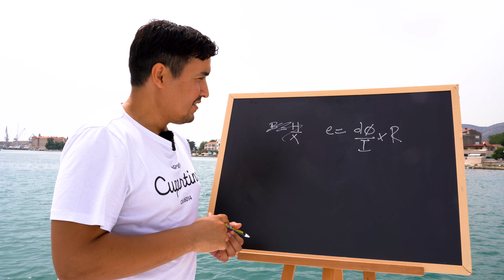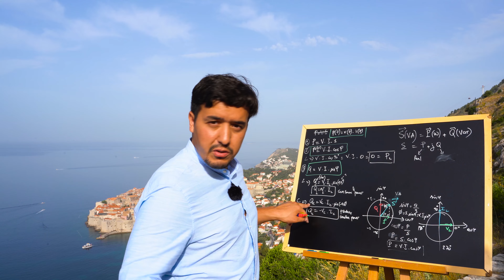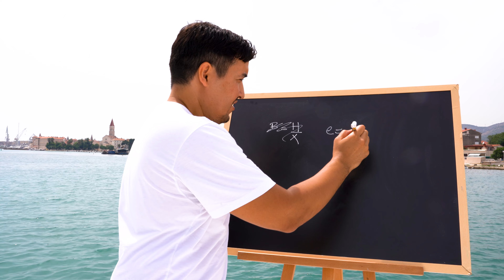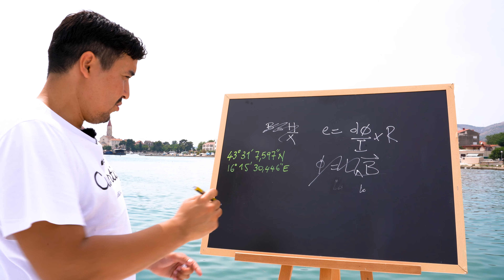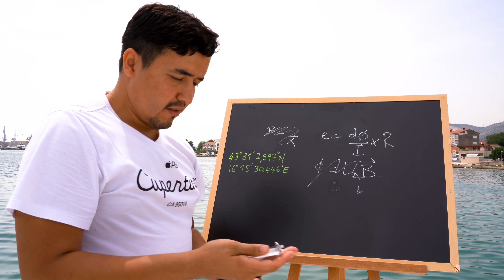#12 Science Comedy: Nikola TESLA, the voice, and me - from Tesla Birthplace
❤️  Your Support:
It takes ages to craft such a video from the content planning, recording, carrying my tools (boards + easel), editing, etc. Your support is what allow me to keep producing FREE science content about the Electric Vehicles and Renewables.

My mission is to help future generations acquire the vital skills to address Climate Change 🌎, whether they can afford college or not. All my classes are 100% authentic and unique, and some of them are not taught in any university in the world. I craft my content inspired from my 10 years engineering some of the most complex systems, for the most demanding customers in the planet, including the U.S. Navy 🇺🇸, the Royal Dutch Army 🇳🇱, Canadian Energy Offshore 🇨🇦, Undersea Electric Installations 🌊, etc.

🍿 Plot
While I was struggling to record my electromagnetism class video, a witch magical voice spoke to me. She asked me to go teach from the source if I want to get my electromagnetism class right.

As I didn't understand what she meant, I simply ignored her sayings. But suddenly, I saw GPS coordinates written on my chalkboard by magic, and when I put them on my google maps, the destination was 2 hours away, in the middle of nowhere.

While I was wondering how I could go there, since I don't have a car, keys fell from the sky. They were a German car keys.

It was clear to me that my destiny was to follow these GPS coordinate, and discover why that magical witch voice, wanted me to teach electromagnetism from that location, that is in the middle of nowhere.

Watch the video to see what happens next. In this video, we will discover:

00:00 Highlights
01:22 YouTube Channel Jingle
01:55 Starting my electromagnetism video class
03:12 A witch spoke to me
04:12 The witch gave me a German car from the sky
05:00 Driving for 2 hours to the middle of nowhere
05:44 I got lost in the middle of nowhere in the forest
06:58 The Witch sent me to Nikola Tesla Birth Village, but why?
08:10 I discovered the Birth House of Nikola Tesla

❤️ It takes ages to craft such a video from the content planning, recording, carrying my tools (boards + easel), editing, etc. I count immensely on your help to continue this adventure, so I can keep producing for FREE science content about Electric vehicles and Renewables. My mission is to help future generations acquire the vital skills to address Climate Change 🌎, whether they can afford college or not. All my classes are 100% authentic and unique, and some of them are not taught in any university in the world. I craft my content inspired from my 10 years engineering the most complex systems, for the most demanding customers in the planet, including the U.S. Navy 🇺🇸.

🕊️ Final Word: Thank you friends for watching ! Thank you very much !